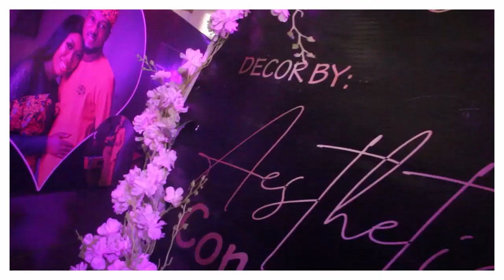Aisosa weds Japhet